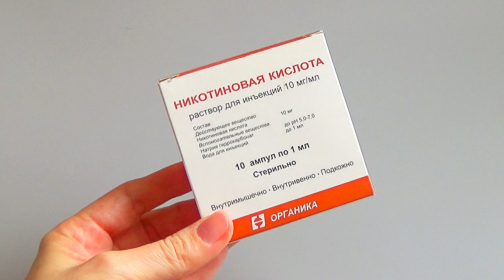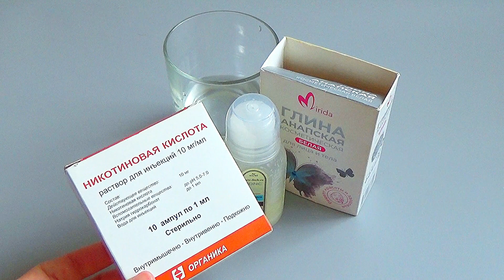В 100 раз ЛУЧШЕ БОТОКСА удаляет МОРЩИНЫ, ПЯТНА маска для лица от морщин рецепт.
Это аптечноесредство поможет избавиться отморщин, очистит и подтянет кожу лица! Применяйте эти маскидлялица курсом, чтобы ваша кожа выглядела идеально! Перед применением необходима консультация специалиста.